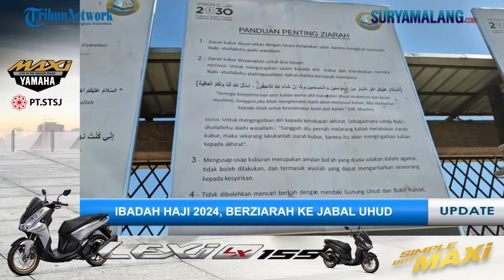Ibadah Haji 2024, Berziarah ke Jabal Uhud; Mengenang Sejarah Perjuangan Nabi Muhammad SAW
SURYAMALANG.COM - Selain berziarah ke Makam Nabi Muhammad SAW dan beribadah di Masjid Nabawi, jemaah haji Indonesia juga berkesempatan ziarah ke beberapa tempat di Madinah.

Termasuk ke Jabal Uhud, tempat yang menjadi saksi sejarah peperangan antara bala tentara Rasulullah melawan kaum Quraisy.

Di sana, jemaah juga bisa berziarah ke beberapa makam sahabat Rasulullah.

Ada makam Abdullah bin Jubair, Ibnu Al Walid, serta paman Rasulullah, Hamzah Bin Abdul Muthalib.

Para jemaah mengaku terkesan, apalagi bagi jemaah yang tahu persis cerita tentang tempat bersejarah tersebut.